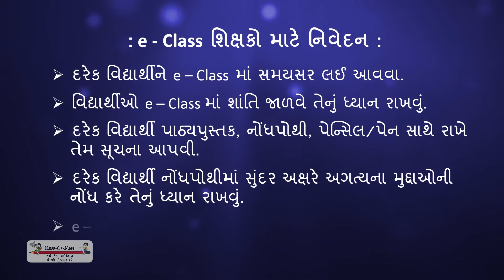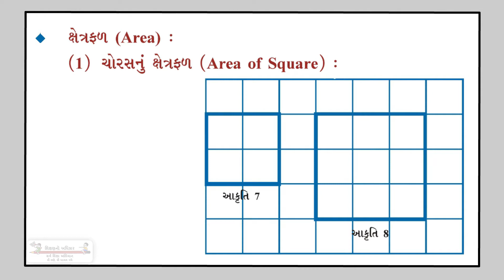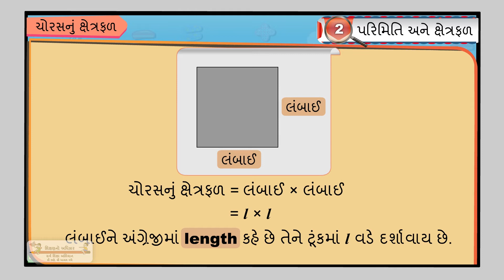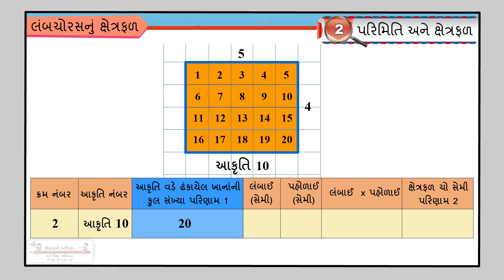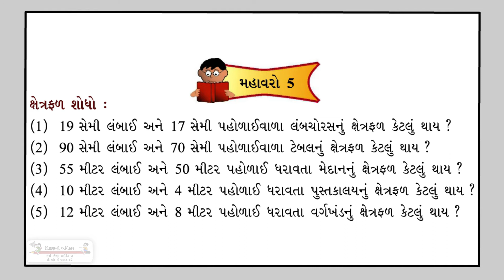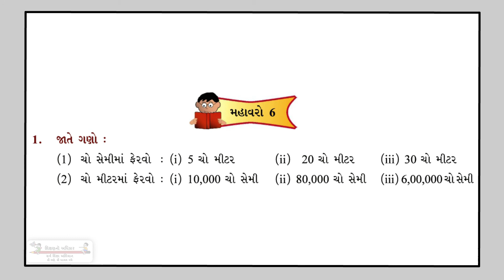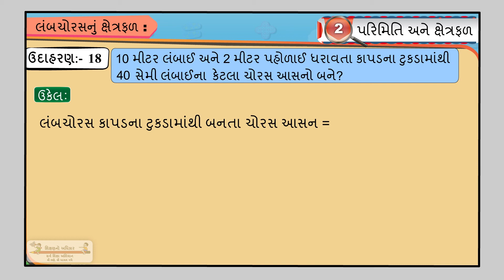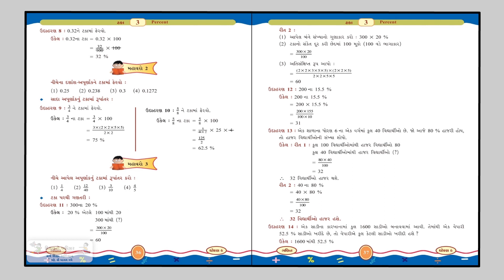Maths Standard 6 Semester 1 Chapter 2 "parmiti ane xetrafal" Episode 3